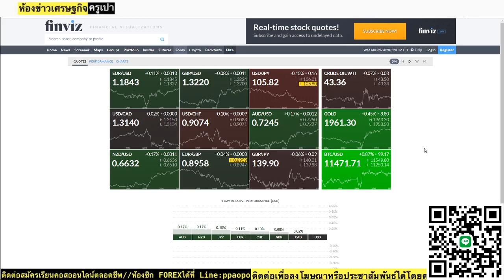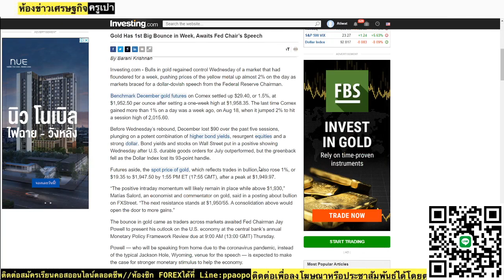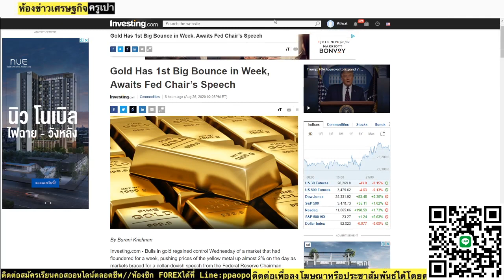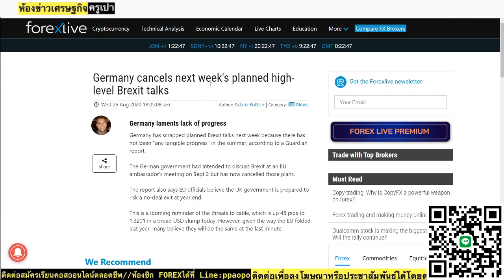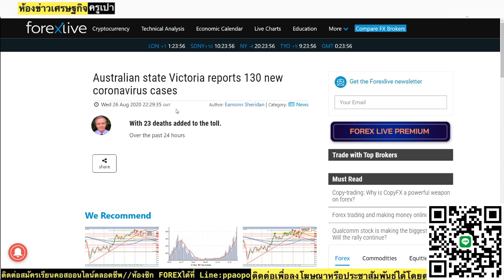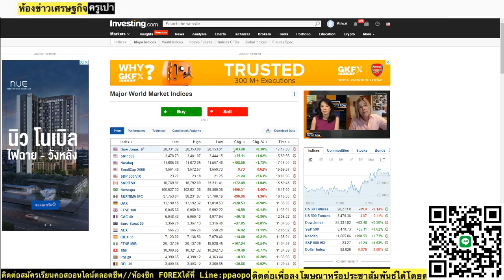💥สรุปข่าวเศรษฐกิจเช้านี้ ราคาทองคำยังคงได้รับแรงหนุนจาก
💥สรุปข่าวเศรษฐกิจเช้านี้ ราคาทองคำยังคงได้รับแรงหนุนจากการอ่อนตัวของสกุลเงิน USD หลังขานรับข่าวตัวเลขยอดสั่งซื้อสินค้าคงทนปรับตัวสูงขึ้นกว่าคาดการณ์ ส่งผลให้กระแสเงินทุนไหลออกจากสินทรัพย์ปลอดภัยเข้าสู่สินทรัพย์เสี่ยง